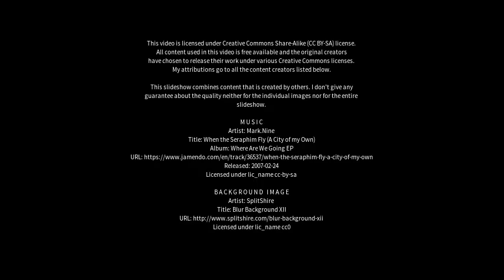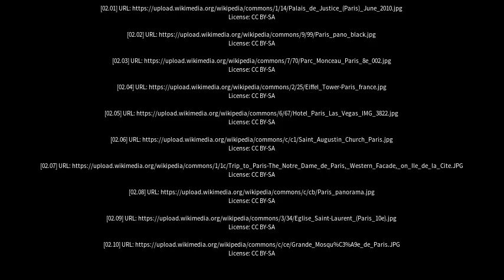Best places to visit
Best places to visit - Paris (Canada) Best places to visit - Slideshows from all over the world - City trips, nature pictures, etc.